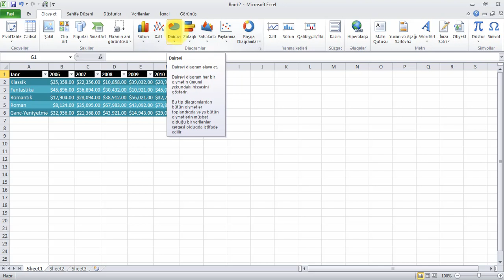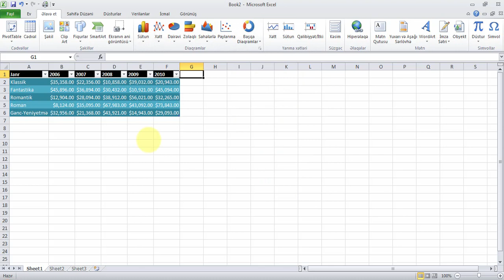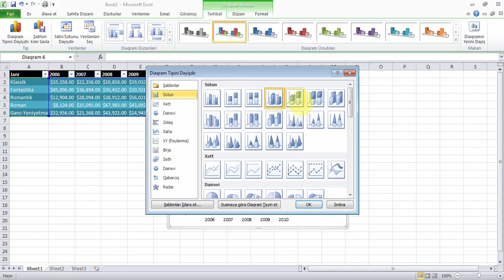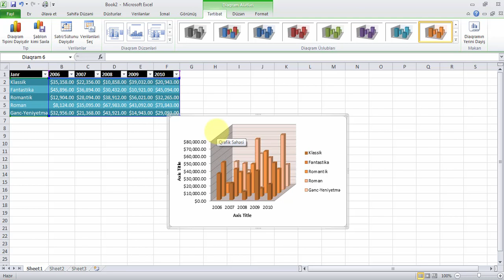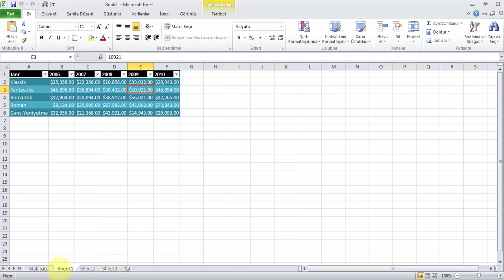Microsoft Excel 2010 - Diaqramlar